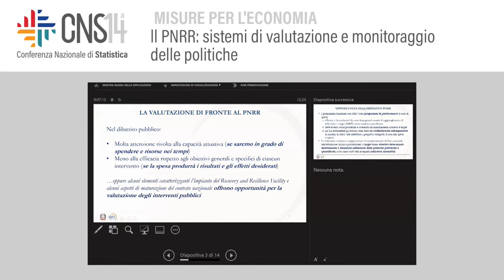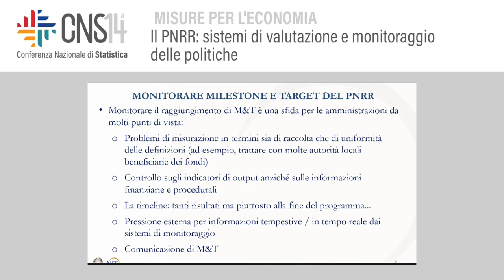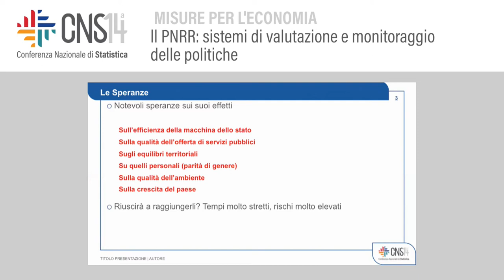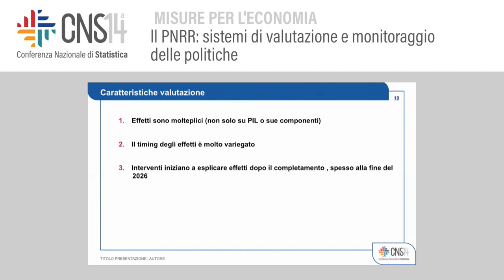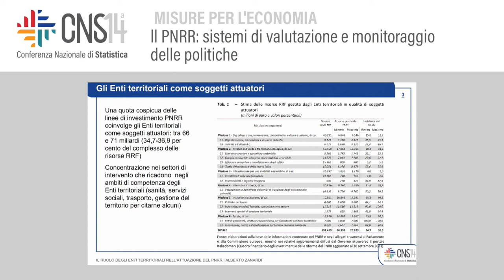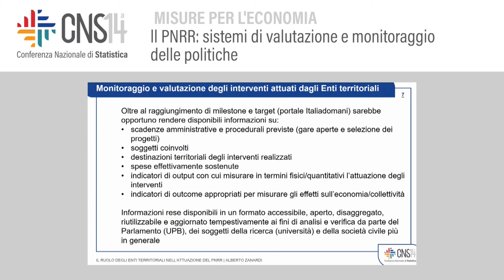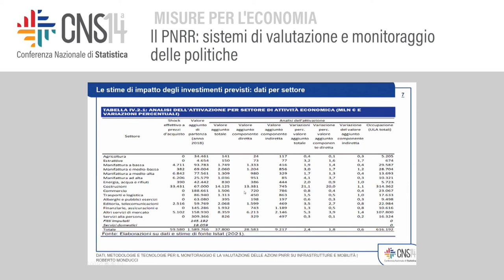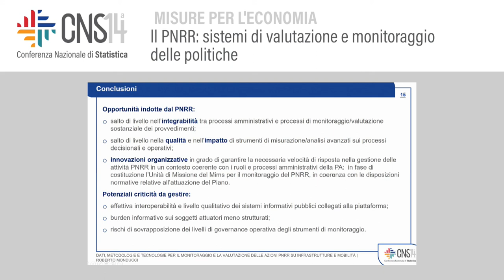ll PNRR: sistemi di valutazione e monitoraggio delle politiche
Modera: Francesco Maria Chelli | Istat
Il monitoraggio del PNRR: nuove prospettive per la valutazione
Aline Pennisi | Ministero dell'Economia e delle Finanze | Ragioneria Generale dello Stato
Valutando il PNRR
Luigi Guiso | Presidenza del Consiglio dei Ministri | Struttura di missione PNRR
Il ruolo degli Enti territoriali nell’attuazione del PNRR
Alberto Zanardi | Ufficio Parlamentare di Bilancio
Dati, metodologie e tecnologie per il monitoraggio e la valutazione delle azioni
PNRR su infrastrutture e mobilità
Roberto Monducci | Ministero delle infrastrutture e della mobilità sostenibili